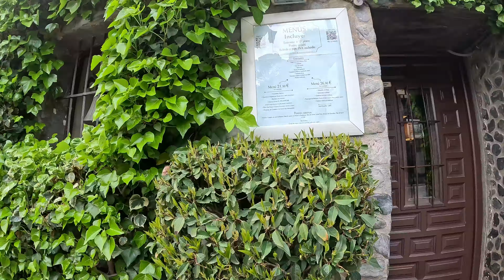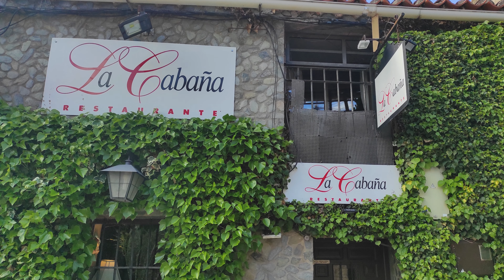Sin Rumbo Fijo Paco y Nieves, cp. 256 continuando con la Ruta llegamos a Patones de Arriba.